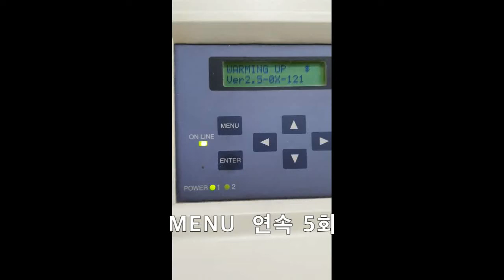FUJI FRONTIER 550 POWER OFF